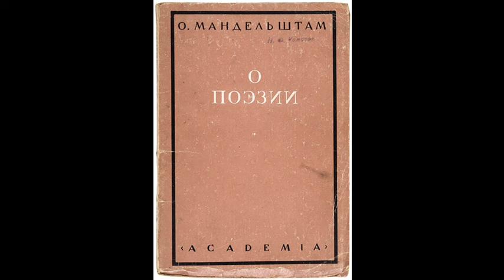Анна Ахматова. Как по земле идёт с котомкой лихо...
Эссе (7/13) Олега Кустова об Анне Ахматовой «Как по земле идёт с котомкой лихо…» читает автор.

28:06   Творчество как диспозиция понимания
42:19   Литература и беллетристика, взрывные и постепенные процессы

      В конце сентября и середине ноября 1922 года двумя рейсами немецких пассажирских судов из Петрограда в Штетин были доставлены более полторы сотни насильственно высланных из Советской России представителей интеллигенции. Эта акция рабоче-крестьянской власти получила собирательное название «философский пароход»: на его борту Россию покинули профессора Н. А. Бердяев, С. Л. Франк, И. А. Ильин, С. Е. Трубецкой, Н. О. Лосский, Л. П. Карсавин и другие. Высылка осуществлялась также на пароходах из Одессы и Севастополя и поездами из Москвы в Латвию и Германию.
      В отличие от расстрела, повсеместно применяемого большевиками к врагам и тем, кто считался врагами революции, высылка представлялась достаточно «гуманной» мерой и должна была способствовать признанию советской власти правительствами других стран. Высылаемым разрешалось взять с собой две пары кальсон, две пары носков, пиджак, брюки, пальто, шляпу, две пары обуви на человека. Деньги и прочее имущество высылаемых и членов их семей подлежало конфискации.
      Нарком Троцкий заявлял отстранённо: «Мы этих людей выслали потому, что расстрелять их не было повода, а терпеть было невозможно».
      Что же, «эти люди» пережили ужасы террора и Гражданской войны, выжили, когда эпидемии, голод и холод десятками косили коллег. «Эти люди», тем не менее, всё ещё сохраняли академическое свободомыслие и составляли русскую мысль. Терпеть их было ни в коем случае невозможно: всё равно, что глядеть в глаза пущенному на слом укладу общественной жизни.
      «Философский пароход» – это эпилог Серебряного века.

И вот одна осталась я
Считать пустые дни.
О вольные мои друзья,
О лебеди мои!

И песней я не скличу вас,
Слезами не верну,
Но вечером в печальный час
В молитве помяну.

Настигнут смертною стрелой,
Один из вас упал,
И чёрным вороном другой,
Меня целуя, стал.

Но так бывает: раз в году,
Когда растает лёд,
В Екатеринином саду
Стою у чистых вод

И слышу плеск широких крыл
Над гладью голубой.
Не знаю, кто окно раскрыл
В темнице гробовой.

 1917. Конец года